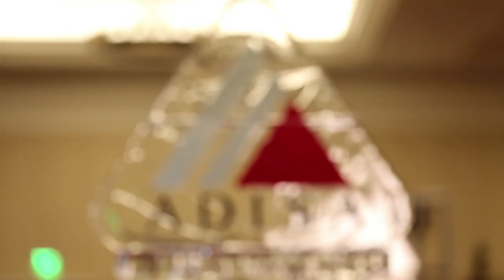ADISA Conference Las Vegas 2014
Promotional Video for ADISA Conference (Alternative Direct Investment Conference)  at Caesar's Palace in Las Vegas 2014